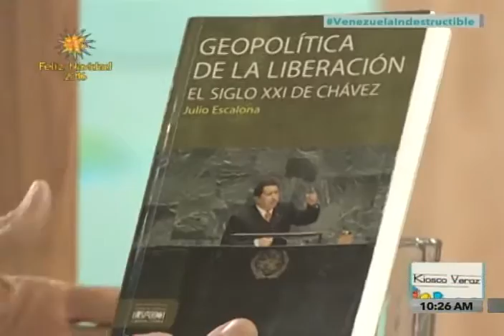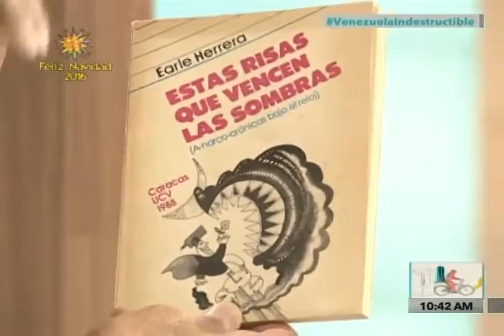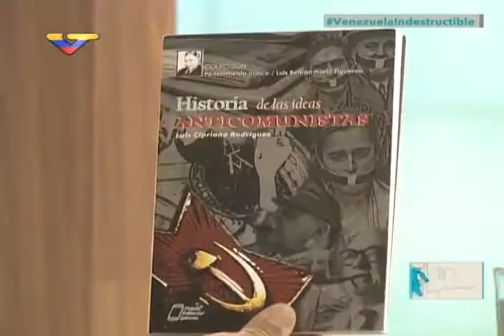Earle Herrera entrevista a Julio Escalona en Kiosko Veraz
20 de noviembre de 2016, entrevista desde Venezolana de Televisión